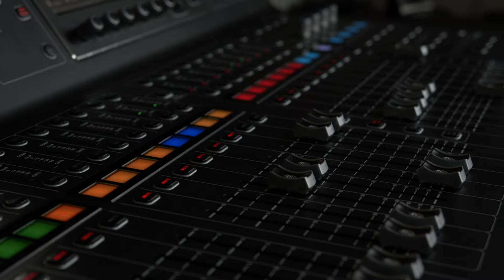Massive Effort - Drops ( Outro ) EDM music 2021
Заключительное видео с первого альбома

Смотрите , слушайте , делитесь с друзьями и наслаждайтесь .

Транс музыка . Танцевальная музыка . Глубокий транс .